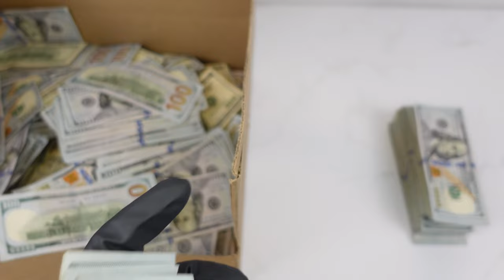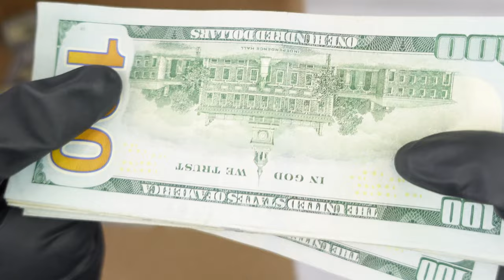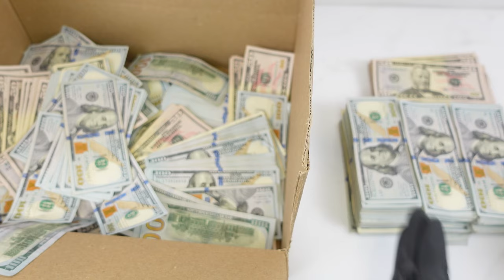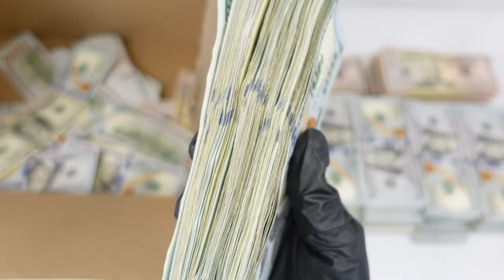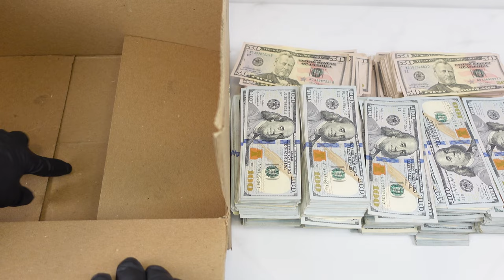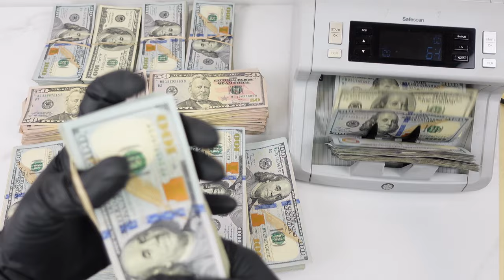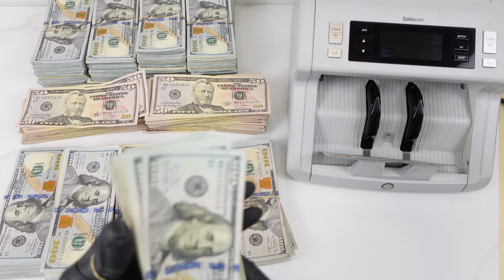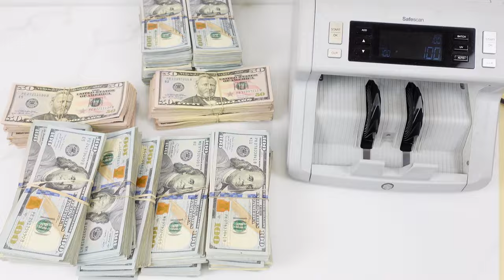Road to a Million - $200,000 Money Count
Thanks to the subscribers that came up with the new name for the series! Let's get back on track and keep counting!

Running $200,000 through the money counter.